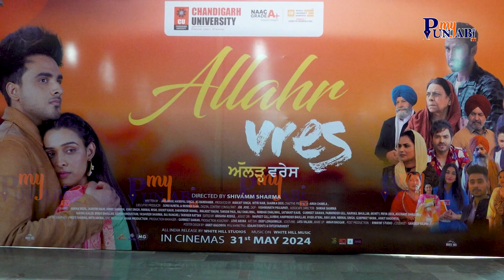Allahr Vres Trailer Launch | Arman Bedil | Janvir Kaur | Jimmy Sharma | 31st May 2024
Armaan Bedil ਦੀ ਨਵੀਂ ਫ਼ਿਲਮ 'ਅੱਲੜ੍ਹ ਵਰੇਸ` ਦਾ ਟ੍ਰੇਲਰ ਰਿਲੀਜ਼

After showing his tremendous performance in ' Munda Southhall da' Arman Bedil is again back with another romantic drama 'Allahr Vres'. Directed by Shivamm Sharma movie has Arman Bedil in lead role along with talented actress Janvir Kaur. After posters the trailer has been released on the official youtube channel of White Hill Music.